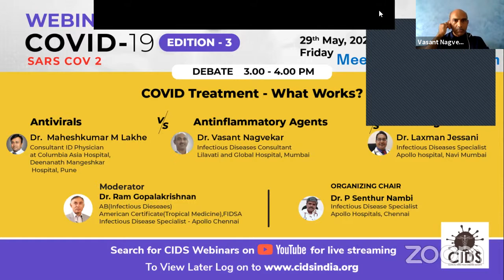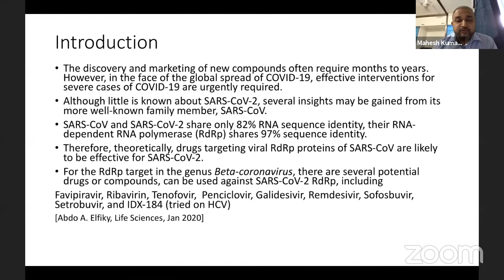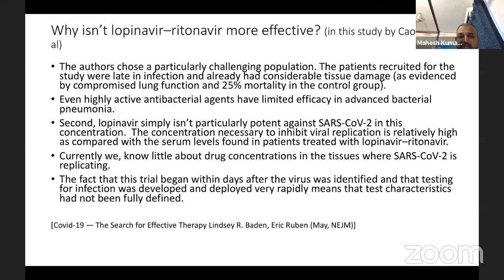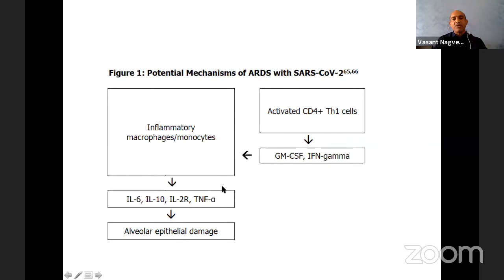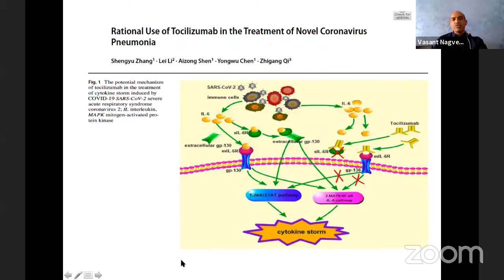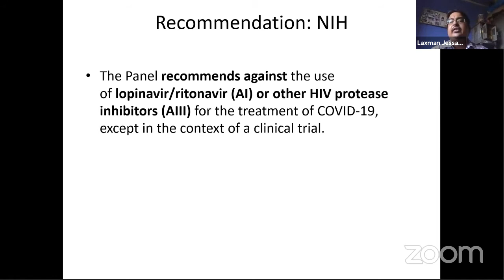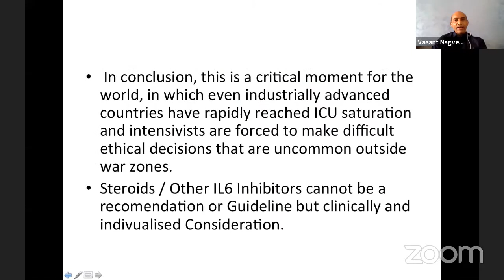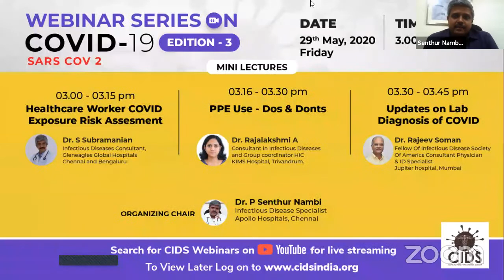CIDS webinar Series 3- Topic 3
COVID treatment - what works ?